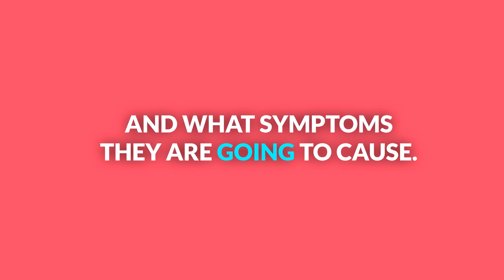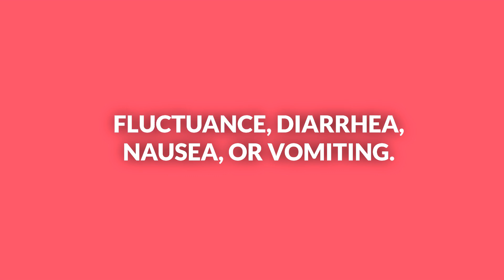Symptoms of Histamine Intolerance: Many will surprise you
Histamine intolerance can affect your body in surprising ways—far beyond the typical allergy-like symptoms. From digestive issues and headaches to anxiety and skin reactions, you might be dealing with histamine-related symptoms without even realizing it.

In this short clip from Episode 1 of The Histamine Well Podcast—'Histamine Explained: Understanding the Science and Symptoms'—we explore the unexpected symptoms of high histamine levels and what you can do to manage them.